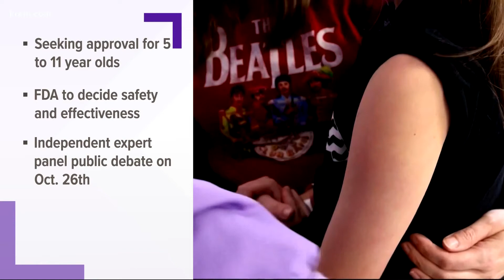Pfizer applies for emergency use authorization for it's COVI-19 vaccine for kids ages 5 to 11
The FDA must decide if there is enough evidence if the shots are safe and work for kids. If approved, the Pfizer shot could be available within weeks.